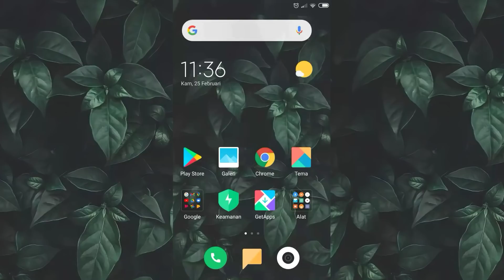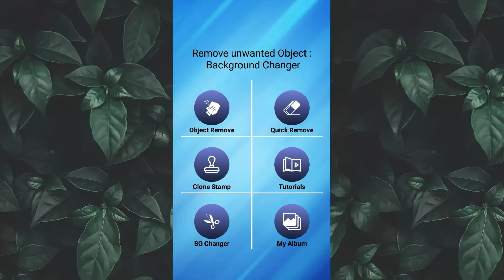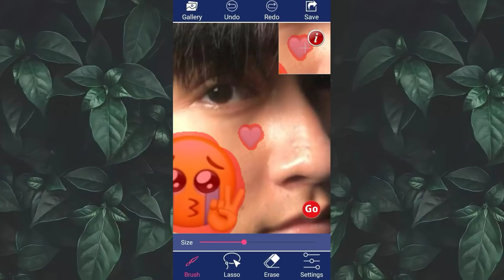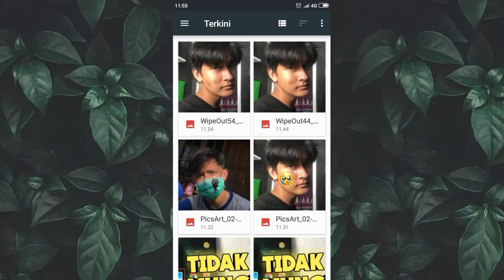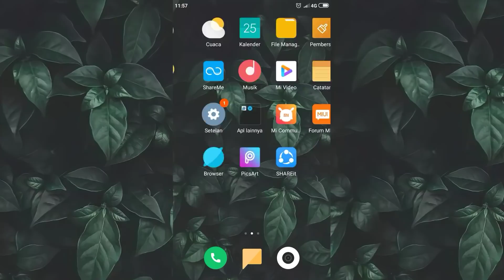Cara Menghilangkan Emoticon Di Wajah | Tutorial Android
"SALAM DAP"